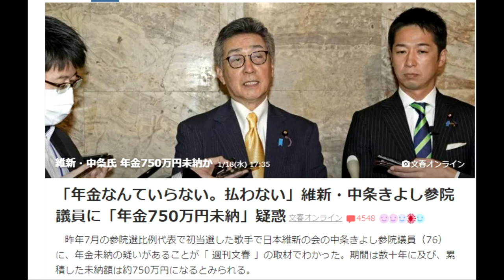【隠居TV】「中条きよし」は「清くない」年金不払い＋不祥事の名人